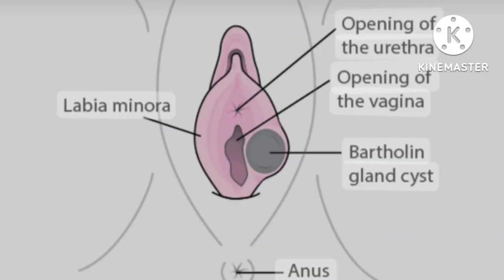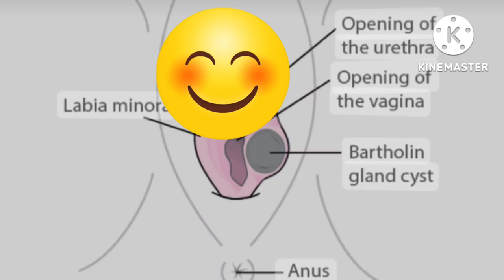Antonette Gail May Bukol sa Ari I Antinette Gail may Bartholin Cyst I What is Bartholin Cyst?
Sinugod ni whamoz sa hospital ang Nanyang gf na si Antonette Gail matapos makaramdam ng pananakit sa kanyang pwerta at dito at nalaman nila na may bartholin cyst si Antonette Gail.